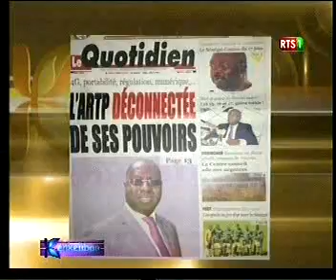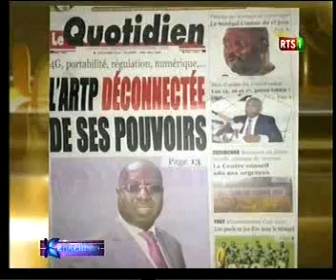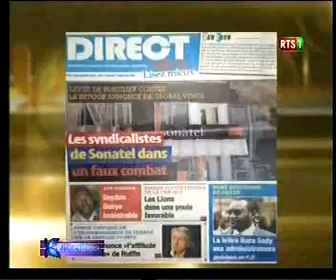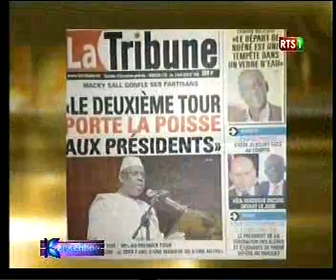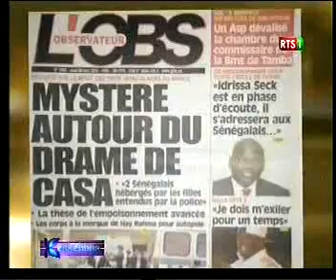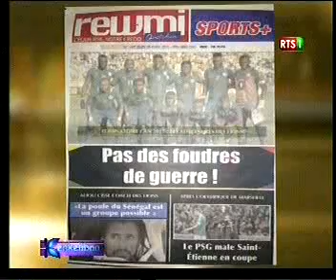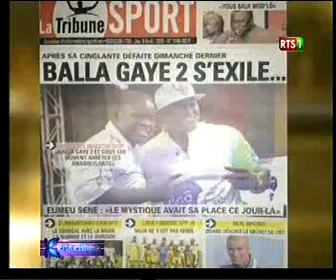seneweb.com/ La Une Des Journaux De Ce Jeudi 09 kenkeliba